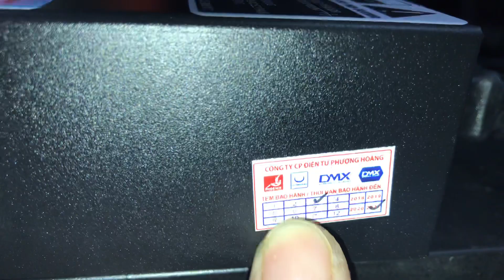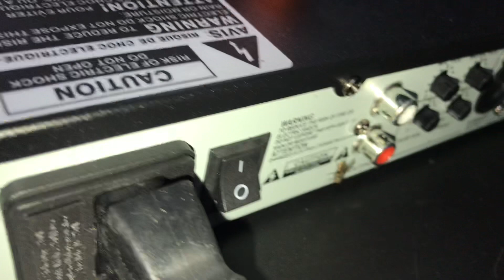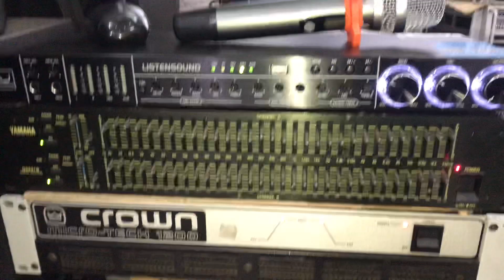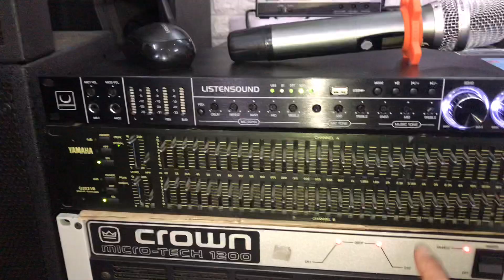Test đẩy Crowm-1200 + loa TOA+lọc xì yamaha + vang cơ của hãng chất âm tuyệt vời lh:0948388448